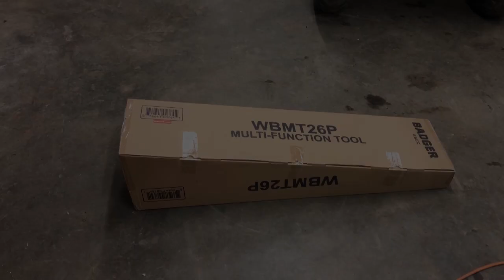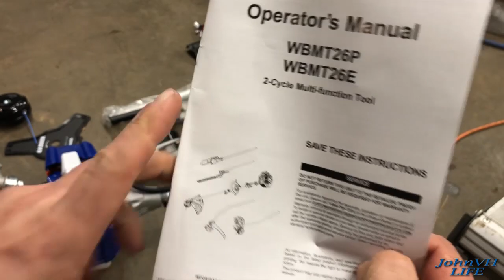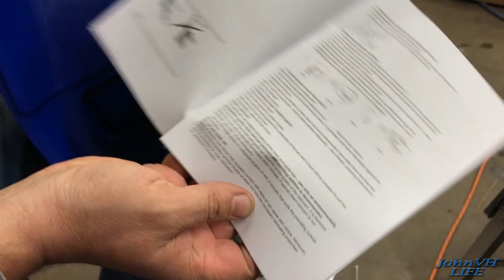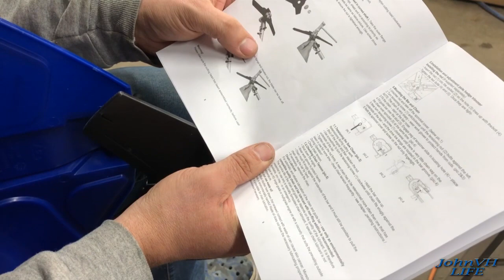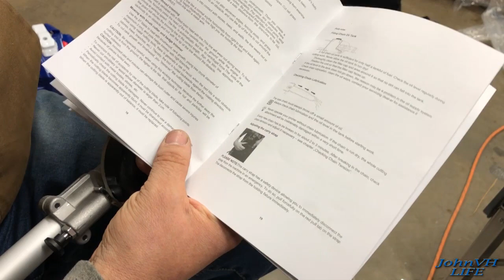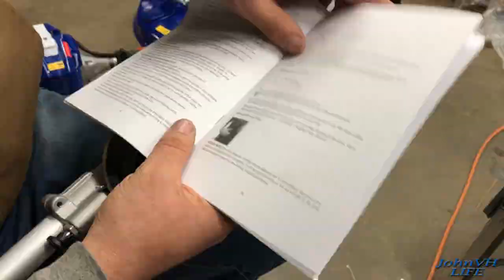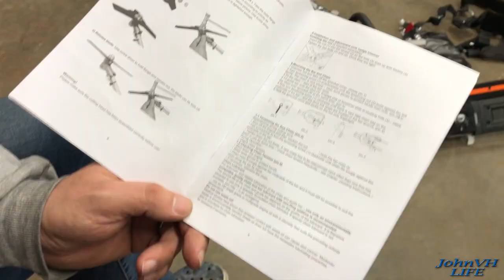Wild Badger 26cc WBMT26P 4 in 1 multi tool review and USE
2 stroke oil
Gas can
Bar and Chain oil

Take control of your lawn and garden with the 26 cc WBPMT26P Landscaping Multi-Tool. This versatile tool is a string trimmer, a brush cutter, an articulating-head hedge trimmer and an articulating-head 10 in. pole saw all in 1. With the optional edger attachment (sold separately) this tool turns you into a 1-stop shop for all things landscaping, and with a tool-free quick attachment system, you can change tools and get back to work in no time. Powered by a 26 cc, 2-cycle, full-crank engine, the WBPMT26P is designed for reliability. The full crankshaft engine starts easily and runs smooth, reducing emissions, increasing fuel efficiency and delivering longer life. The transmission is supported by a vented aluminum casing which greatly increases engine life and reduces vibration allowing you to work in comfort until the job is done. This tool includes a support harness to increase control and stability. All Badger Gas units come with a 6-year Home Owners and a 3-year Commercial Manufacturer’s Limited Warranty.
Powerful 26 cc 2-cycle gas full crank quick start engine
4-in-1 combo-includes string trimmer attachment, brush cutter blade, hedge trimmer attachment and articulating pole saw attachment
Full crank design reduces exhaust, increases fuel efficiency and provides longer life
Transmission is supported by a vented aluminum housing which greatly reduces vibration and increases tool life
Pole saw attachment articulates 90° allowing you to make multiple cuts from different angles
Hedge trimmer attachment is made of high grade steel and articulates to multiple positions allowing you to trim bushes from all angles
6-year home owner and 3-year commercial manufacturers limited warranty on all Badger gas products

00:00 Unboxing
03:37 Assembly
19:16 First Start
21:22 Strap setup
22:10 Blackberry cut test
24:43 Blade on grass test
27:56 Pole Saw Install
29:14 Pole Saw Cutting
31:20 Hedge Trimmer Install
31:46 Trimmer Cutting
33:40 Overview